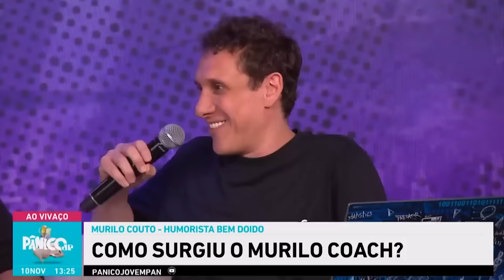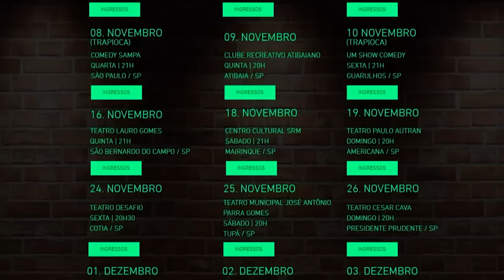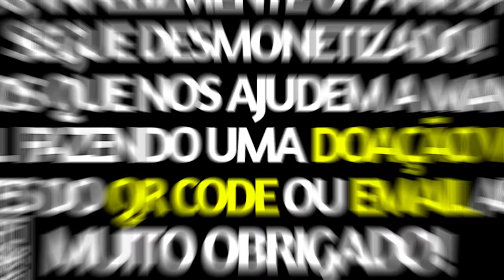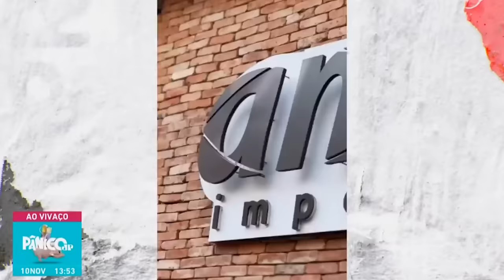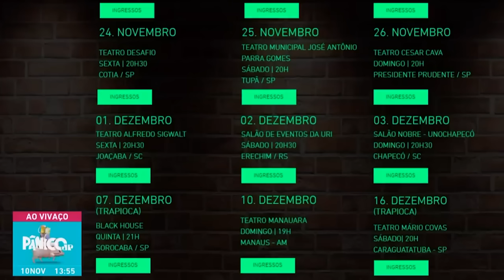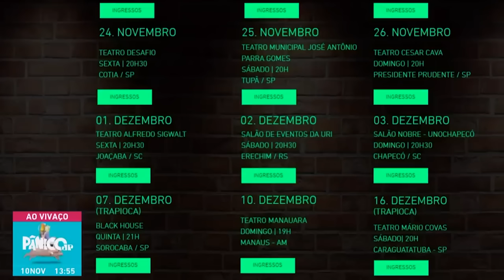MURILO COUTO DEU SHOW NO PÂNICO E TODO MUNDO PASSOU MAL DE RIR | 2023 #339